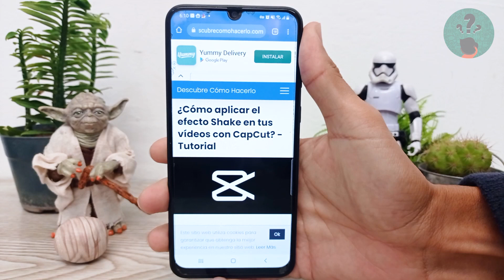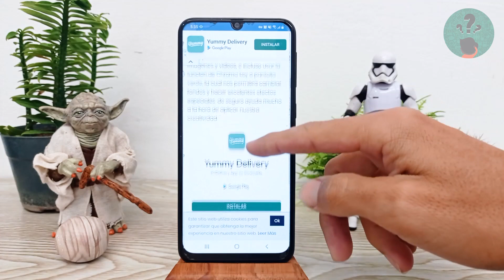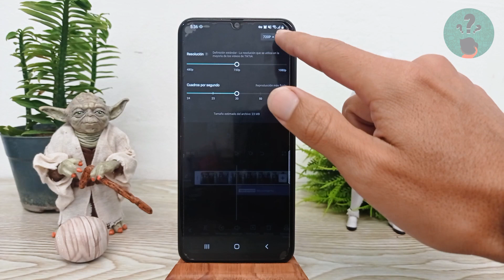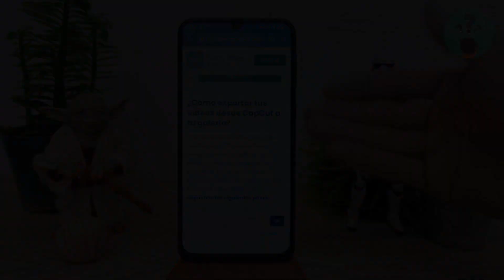¿Cómo Aplicar el Efecto Shake en tus Vídeos con CapCut? - Tutorial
En este video descubre Cómo Aplicar el Efecto Shake en tus Vídeos con CapCut. En el Canal Descubre Cómo Hacerlo encontrarás el mejor contenido. ¡No te lo puedes perder!